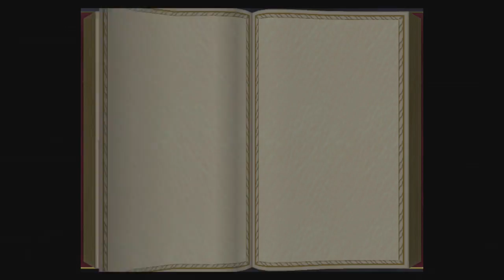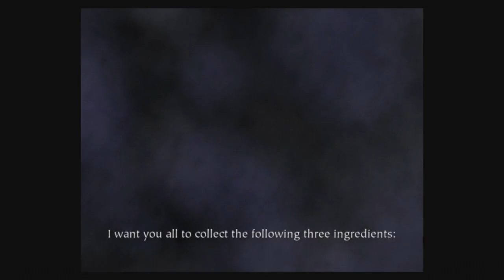Let's try out Harry Potter and the Sorcerer's Stone, part 3!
We finish up our initial sweep of the Hogwarts grounds, and start attending our first classes!  Although, my first one is not nearly as intense as I figured it would be.  Maybe defense against the Dark Arts will be a bit... more?